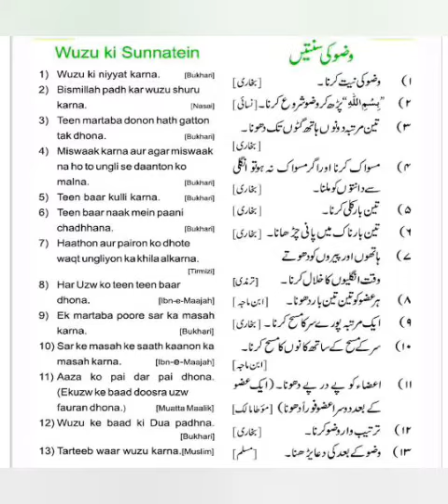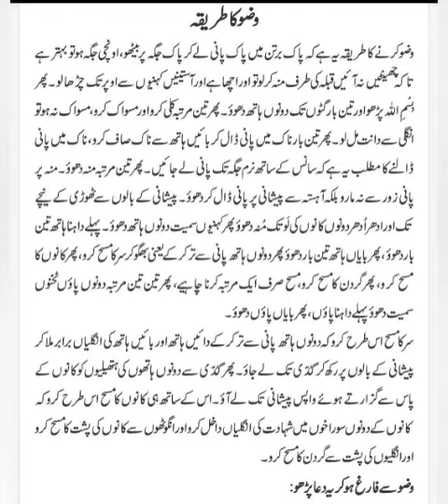wuzu k fraiz# sunatt dua or tareeka